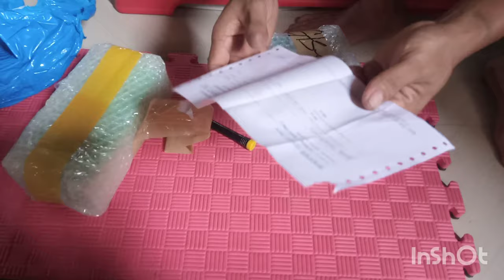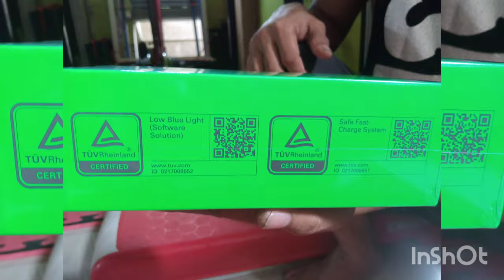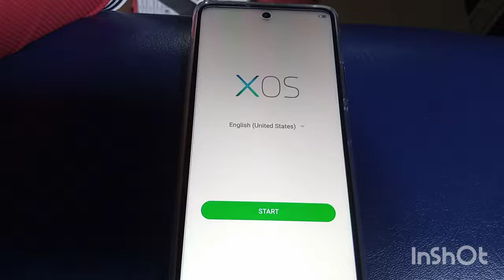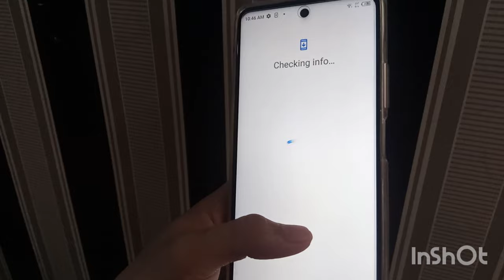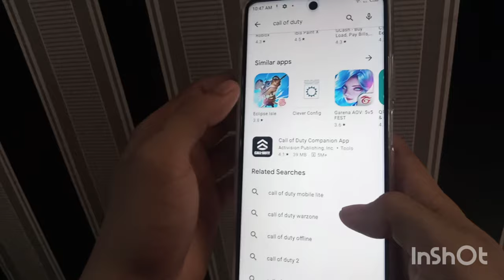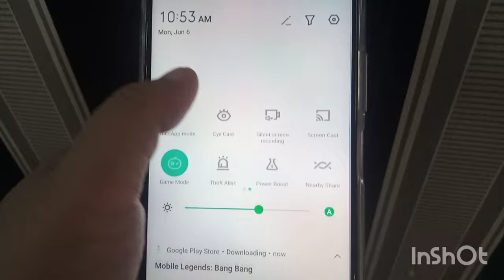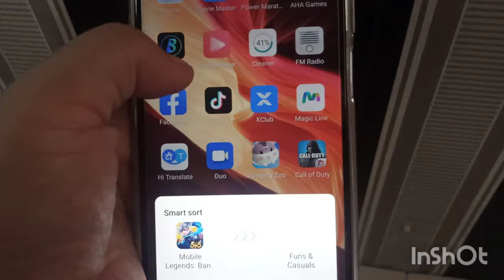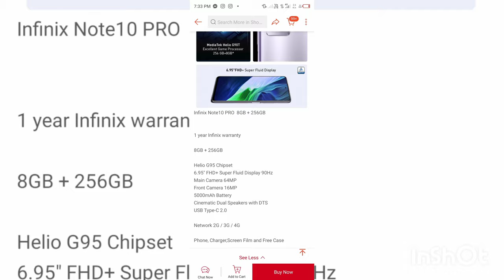UNBOXING AND TESTING INFINIX NOTE 10 PRO!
Hi Fam,
In this video, you will see the unboxing and testing  of Infinix Note 10 Pro from Shopee!

Please watch till the end and see if  is worth the price and if it is legit!

Stay safe and healthy! God Bless!